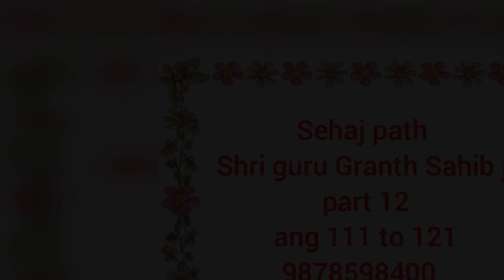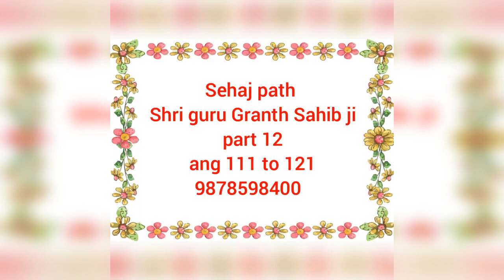Sehaj path Shri guru Granth Sahib ji part 12 ang 111 to 121